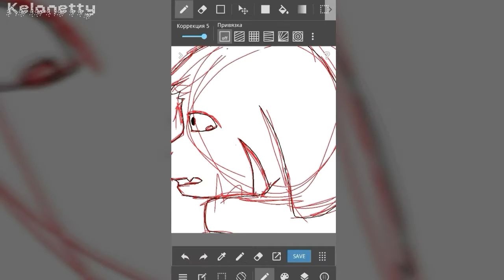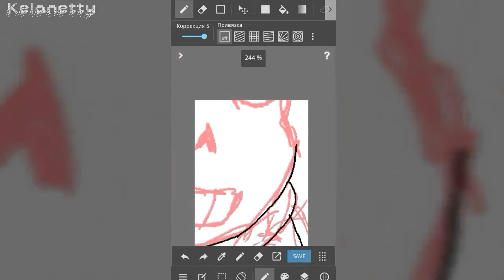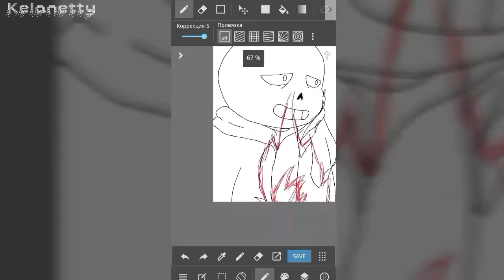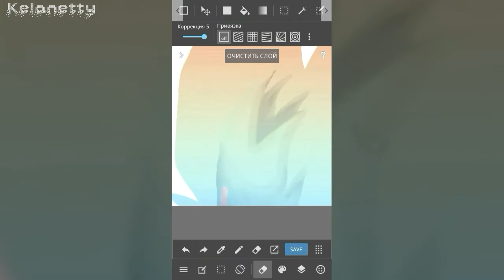We have to warn the others (Glitchtale Speedpaint)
Hi!

(Псст, у меня есть группа в вк, где я выкладываю свои арты и ещё чутка спойлерю свои новые видео, там всего 4 человека, просто никто о ней не знает... Подпишись на новости, не пожелеешь и я буду благодарна, вот ссылка ) ～(^з^)-♡